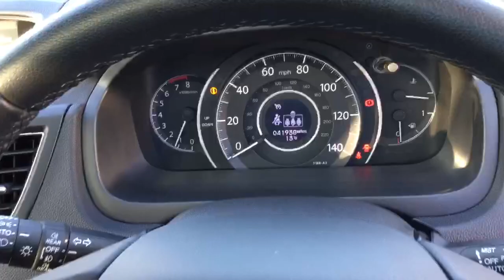MK14XMX CRV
854 Whalley New Road